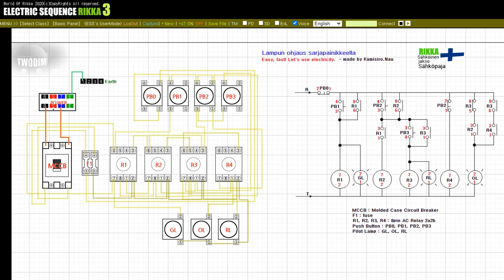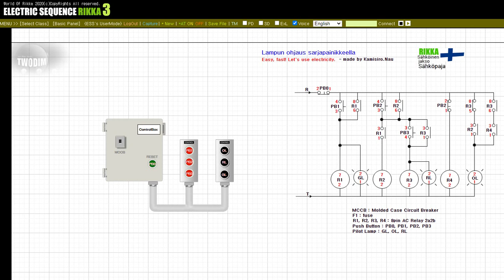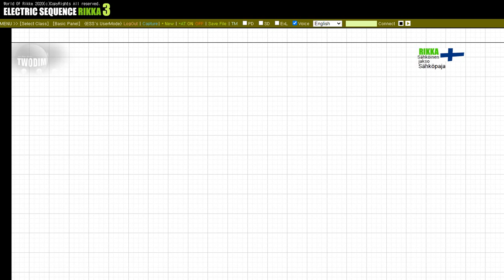Lampun ohjaus sarjapainikkeella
Opi kytkemään lamput päälle järjestyksessä 4 painikkeen peräkkäisellä syötöllä.
Ymmärrämme myös kuinka sammuttaa tietyt lamput tiettyjen painikkeiden käytöstä riippuen.

Kiitos katsomisesta.
Katso tilaamispainikkeet. Teemme yhä enemmän oppimisvideoita.
Muita kysymyksiä arvostaa, jos jätät ne videon alla oleviin kommentteihin.
Toivotamme sinulle hyvää päivää.